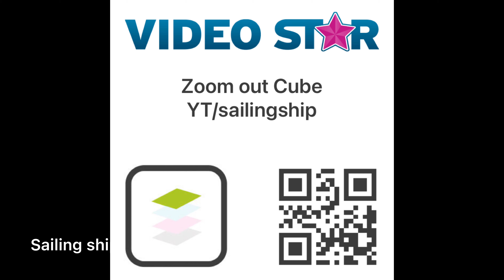Free cube transition video star